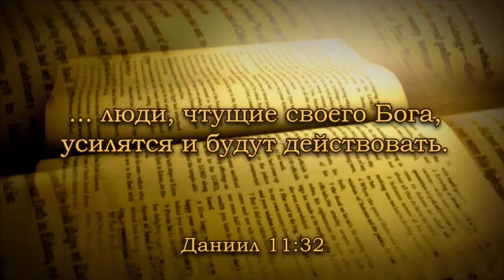22.09.2012г. Х.Ц"Сила Веры" г. Киев.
Пастор Владимир Дзюба. Слово для церкви.